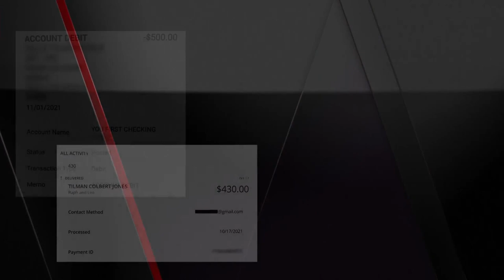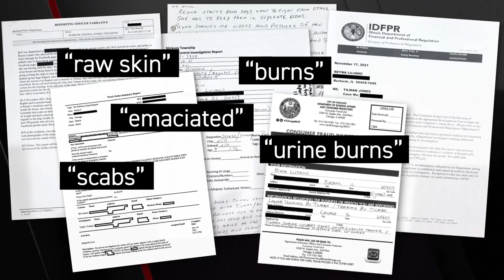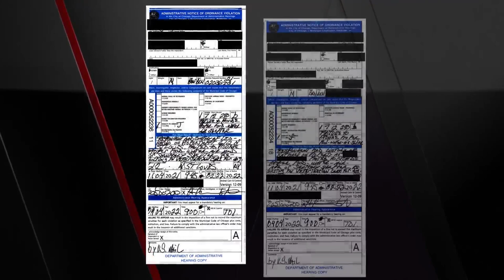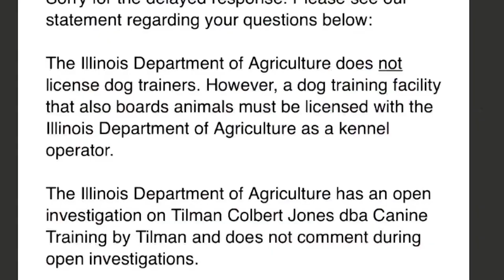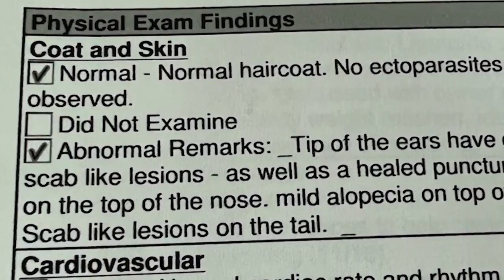Pet owner pushing for trainers to be licensed after dogs allegedly injured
In Illinois, the dog training industry is big and booming.